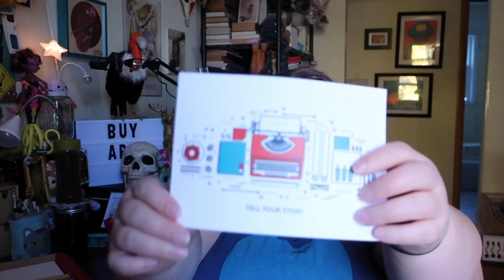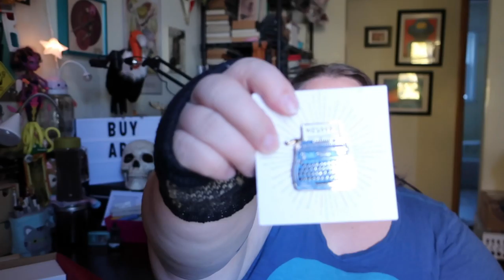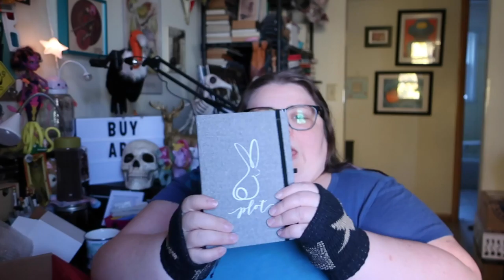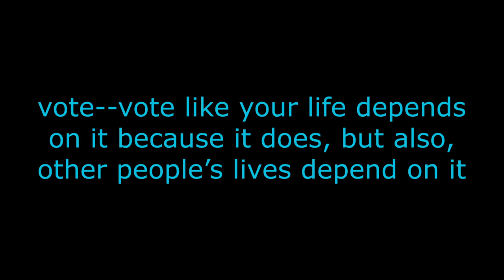unboxing: second star national novel writing month survival kit (not sponsored)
i had totally forgotten that i ordered this FOREVER ago, but--hey--everything is content, so let's have ourselves a good, old-fashioned unboxing

this is totally not sponsored, y'all; i paid for it with my own money

the box is from second star subscription, and y'all can find them